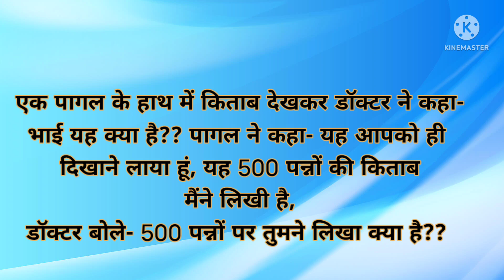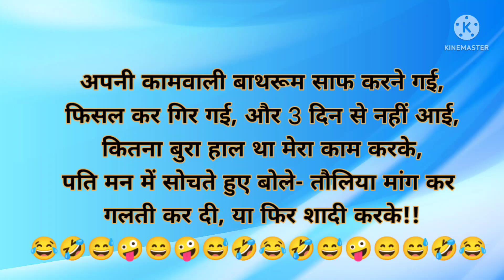😂Funny jokes/(part-488)😂 हंसी के फुहारे /मजेदार चुटकुले/hindijokes/ देसी चुटकुले /हंसी के डोज